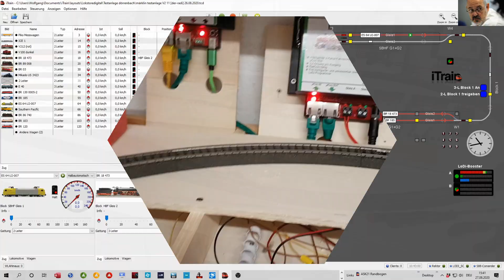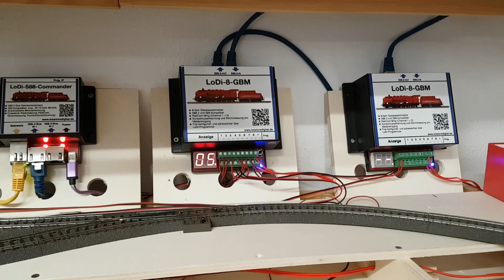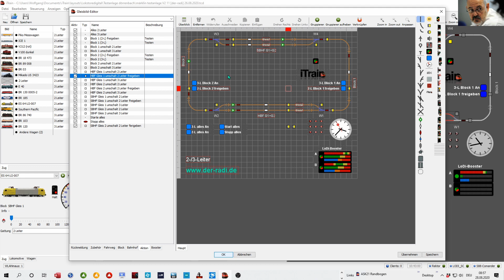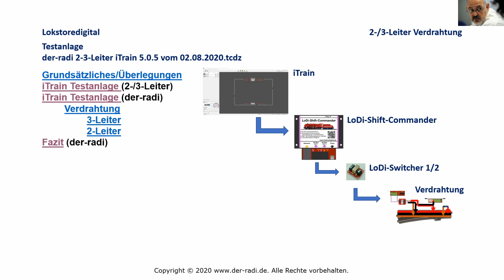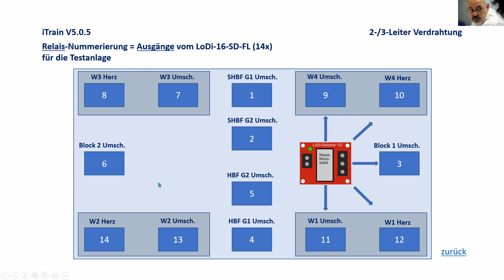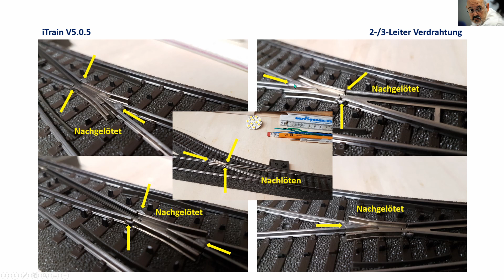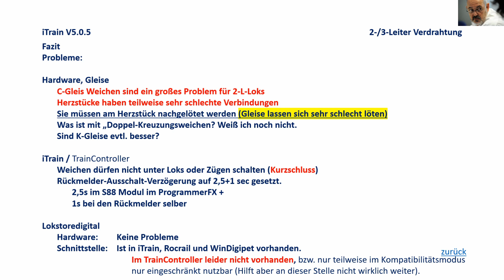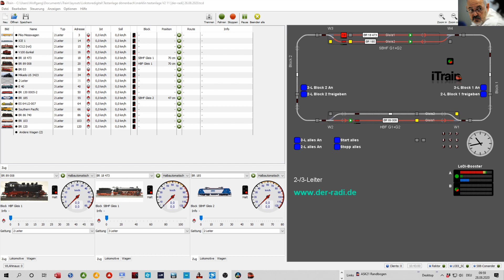iTrain 5.0.5 #23 Alles auf einem Gleis Teil 2.2 Fahren und Fazit in iTrain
Zusammenfassung, Hard- und Software mit abschließendem Fazit.